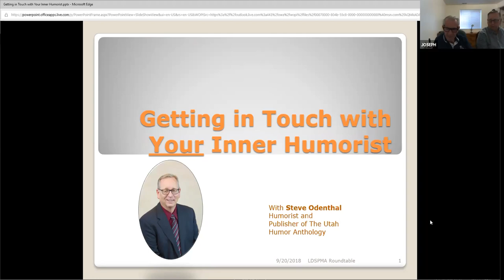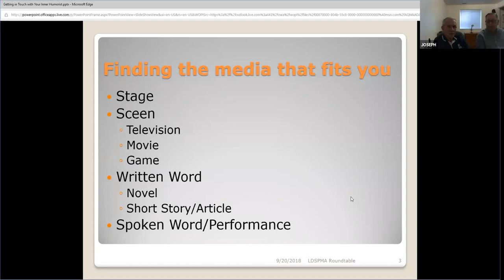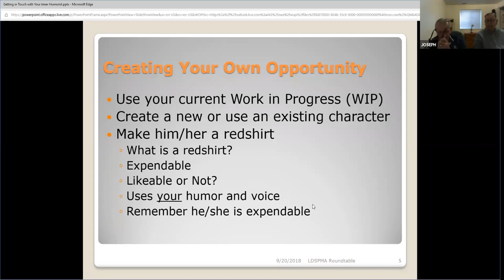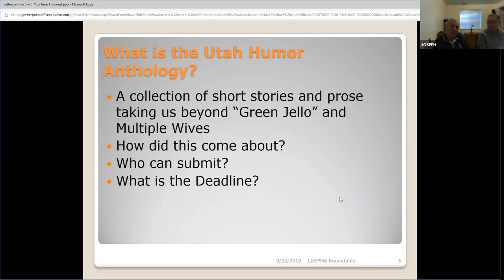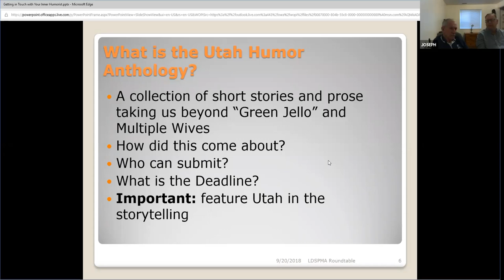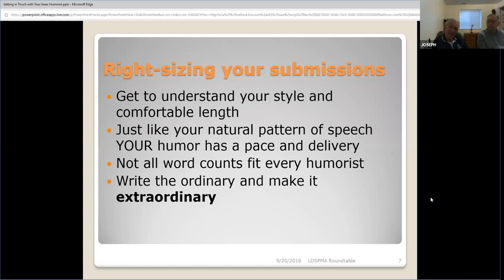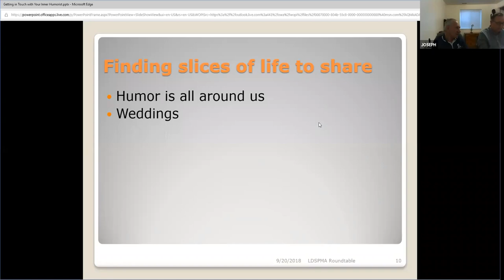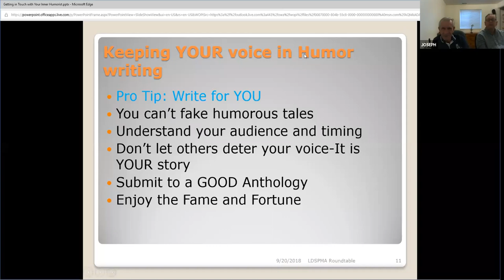Getting in Touch with Your Inner Humorist. LDSPMA Roundtable September 2018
Humor can be a key to publishing success, but what if you don’t think you’re funny? Are you destined to miss out of this key strategy for engaging your audience? Or maybe you’re already adding humor to your works and you want to up your game to get even more people laughing. Humorist Steve Odenthal shared tips and tricks at this month’s Roundtable to help you publish content that keeps a smile on people’s faces. He also discussed how to find opportunities as a humorist, how to refine your submissions for publication, and where to find inspiration for your humor.